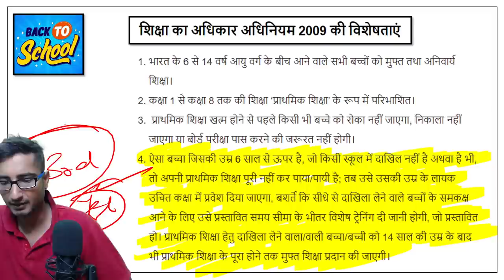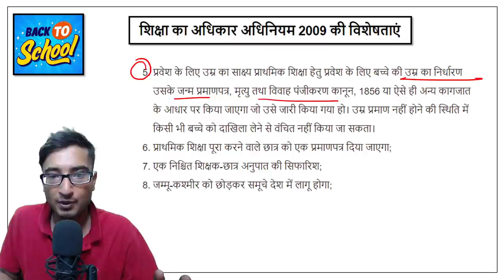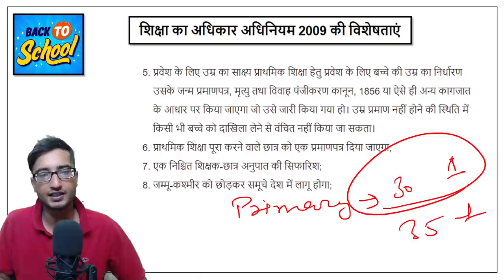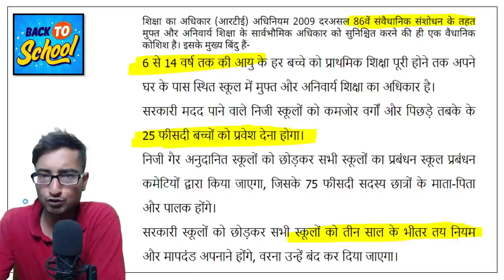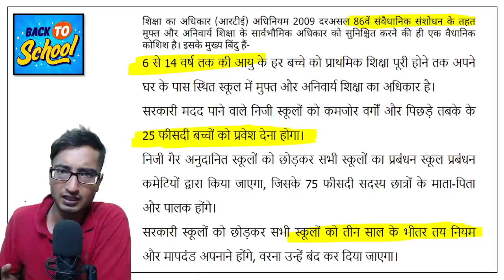शिक्षा का अधिकार अधिनियम (RTE) 2009 क्या है ? DSSSB PEDAGOGY CHAPTER-17 / rte act 2009 in hindi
hello doston mera naam viplav singh hai aur aap dekh rahe hai apka favourite channel back to school...aaj ki iss video me hum ek aisa topic discuss krenge jisko aap dsssb ctet reet kvs ke exam ki tayyari karte wakt chodd nahin sakte..

 शिक्षा का अधिकार अधिनियम (RTE)  2009 क्या है ? DSSSB PEDAGOGY CHAPTER-17 DSSSB CTET PEDAGOGY

dsssb preparation book
dsssb preparation online
best app for dsssb preparation
dsssb pattern
dsssb prt psychology syllabus
dsssb notification

Get teaching exams CTET, UGC NET, UPTET, NVS, KVS, DSSSB exam date, notification, syllabus, eligibility, pattern, admit card & result at BACK TO SCHOOL.

CTET, TET, DSSSB , KVS, B.Ed. PRT, TGT, PGT | Teaching Exams की तैयारी कहाँ करें ?

Central Teacher Eligibility Test (CTET) ... Exam process is open, fair and transparent, qualifying CTET is purely on merit, ... CTET January 2021 Result new ...

How can I apply for Ctet 2021?
Will Ctet 2021 be postponed?
What is the last date to fill the CTET July 2021 application form?
When will the application form for CTET July 2021 be released?
CTET 2021 was held on January 31, 2021. CTET answer key is expected to be released this week. In the meantime, check past trends of CTET ...
When will CTET 2021 exam be conducted?
When will CTET admit card 2021 release?
What is the timing of the CTET 2021 exam?

Who is eligible for Reet exam?
What is the meaning of Reet exam?
What is difference between Reet and RTET?
What is the age limit of Reet exam?
REET Exam Date 2021 has been postponed by the Rajasthan Board of Secondary Education. The exam is now scheduled to be conducted on June 20, 2021. Earlier it was scheduled on April 25, 2021.
REET Exam Date 2021 Postponed - exam to be conducted on June 20 now
Educational Qualification for REET Level-1 (Class 1 to 5)
Applicants must have passed Senior Secondary with at least 50% marks or appearing in the final year of 2 year diploma in Elementary education

Rajasthan Eligibility Examination for Teachers
1, The full form of REET is Rajasthan Eligibility Examination for Teachers. It's used on Academic & Science ,Exams & Tests in India. Rajasthan Teacher Eligibility Test (RTET) or Rajasthan Eligibility Examination for Teacher (REET) is conducted by Board of Secondary Education, Rajasthan (BSER).
What is the salary of 2nd grade teacher in Rajasthan?
How can I prepare for Reet exam?
What is full form Reet?
Which book is best for Reet exam?
Who is Reet fortnite?
What does rate mean?
What is Uptet exam?
How can I become a 3rd grade teacher in Rajasthan?

target ctet-2021
target reet-2021
target dsssb-2021
target kvs-2021